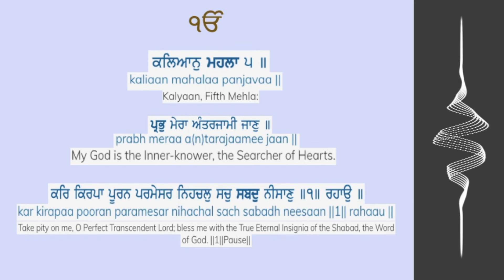'Prabh Mera Antarjami' on flute | Raag Kalyan | Kirtan Sikhi Meditation Instrumental Gurbani Sangeet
This rendition of Shabad: Prabh Mera Antaryami Jaan' (Raag Kalyaan) based on composition of Bhai Sahib Ravinder Singh Ji, played on D Base Bansuri by MV Singh.

This video relates to:

What is the purpose of kirtan?
Who introduced the devotional singing of kirtan?
How many types of kirtan are there?
Who writes kirtan?
What God do Sikh believe in?
Sikhism
Raag yaman
Raag Kalyan